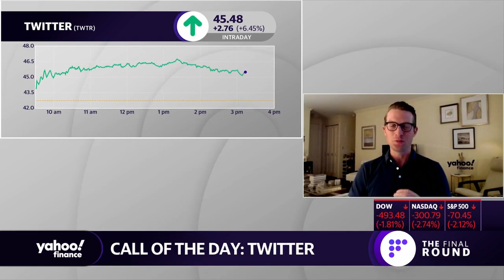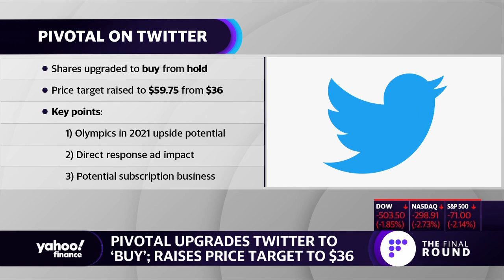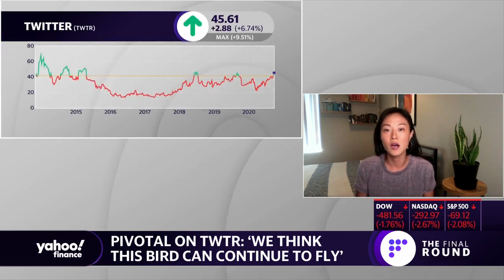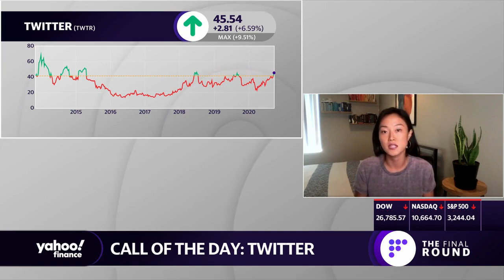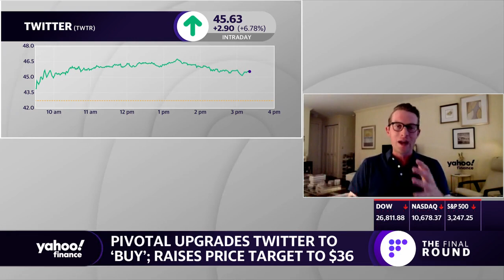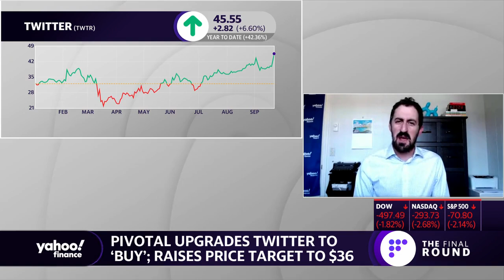Twitter stock upgraded to buy from hold, price target raised: Pivotal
Yahoo Finance's Dan Roberts and Myles Udland discuss the Twitter upgrade from Pivotal.